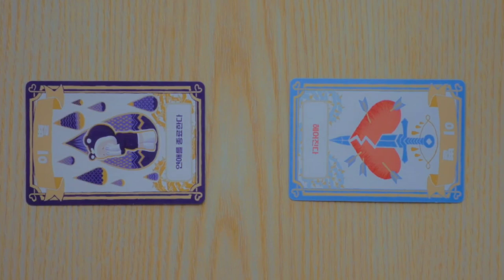Yumi's Cells Season 1 Ending | Episode 14 | Last Episode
About The Drama:
Drama: Yumi's Cells
Number Of Episodes: 14
Clip: Episode 14
Network: TVN
Genre: Romance, Psychological Drama
Release: September 17, 2021
Song: Traitor